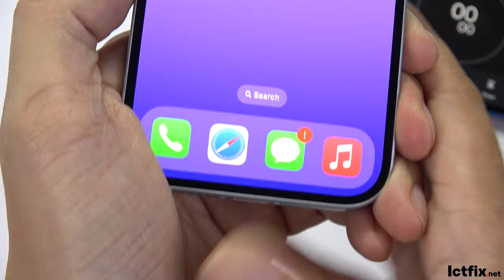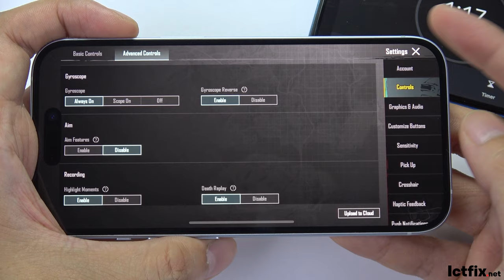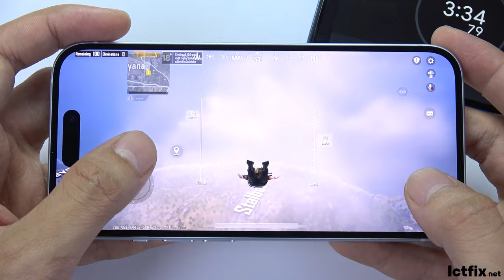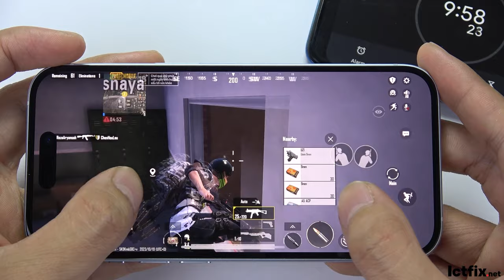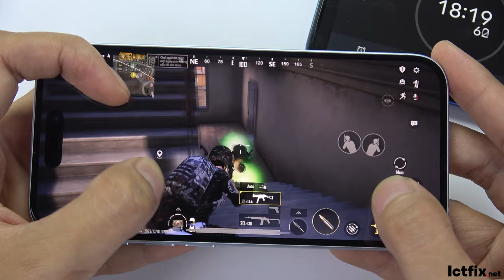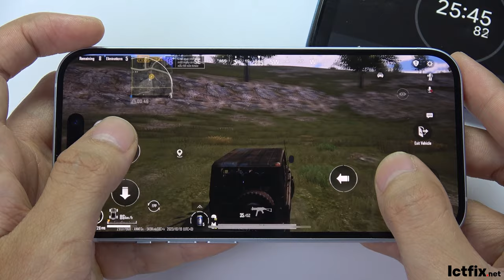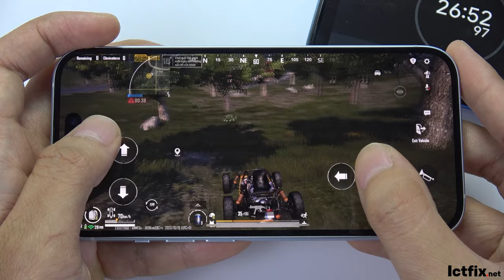iPhone 15 PUBG Mobile Gaming test | Apple A16 Bionic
Display: OLED 6.1" Super Retina XDR
OS: iOS 17
CPU: Apple A16 Bionic
RAM: 6 GB
Storage: 128 GB
Battery: 3349 mAh 20 W

iphone 15 test game pubg
iphone 15 pubg gaming test
iphone 15 pubg max setting
iphone 15 test game pubg max setting
iphone 15 pubg configuration
test game pubg on iphone 15
pubg on iphone 15
ip15 pubg
ip15 test game pubg
ip15 pubg gaming test
infofull.net
ip15 pubg gameplay
gaming test
ictfix
iphone 15 gaming test
ictfix.net
iphone 15
pubg mobile
pubg